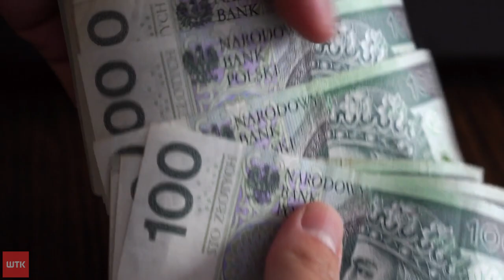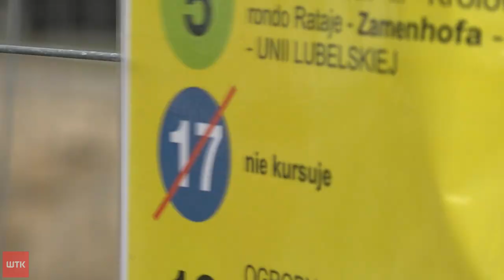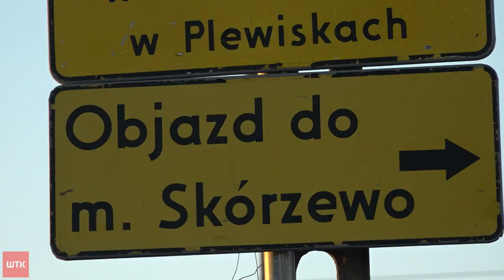Co nas czeka w 2023 roku?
Nowa nadzieja. Tak można podsumować życzenia i oczekiwania poznaniaków związane z nowym rokiem. Te najczęściej wypowiadane dotyczą pokoju. Co nas czeka?  Nigdy nie wiadomo. Kilka rzeczy m.in. wybory parlamentarne są jednak zaplanowane. Co jeszcze? W kalendarz spojrzał Krzysztof Czub